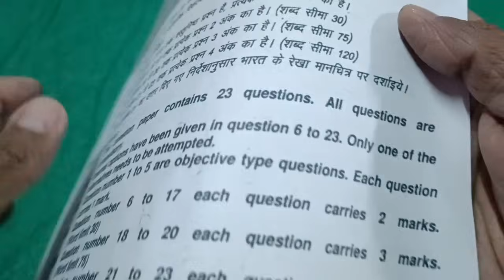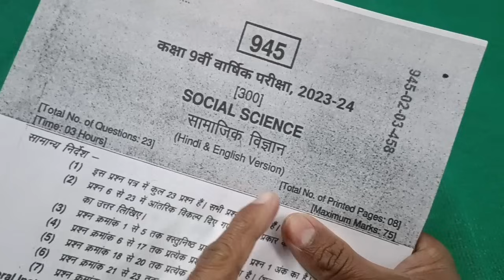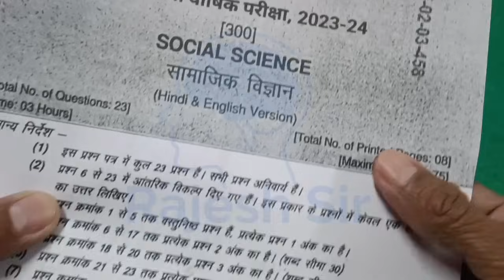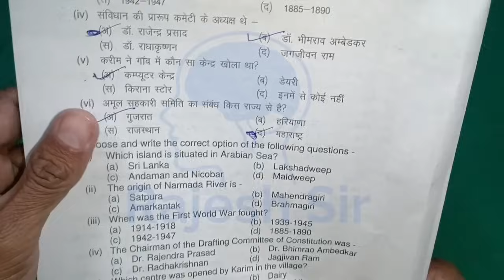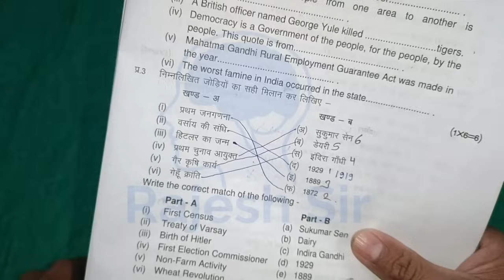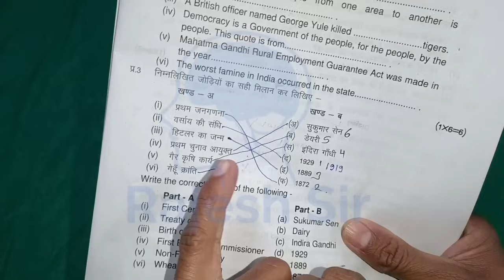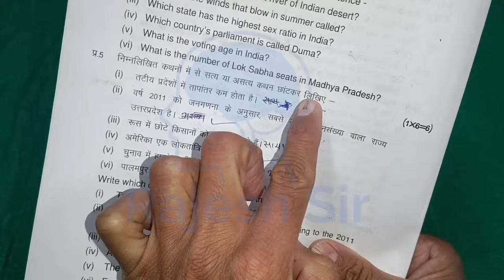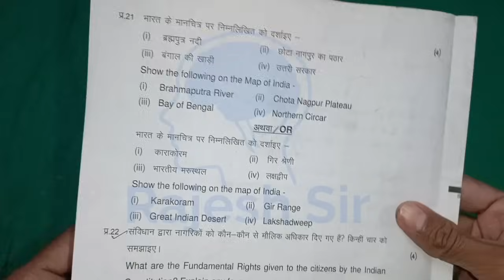कक्षा 9 सामाजिक विज्ञान का वार्षिक परीक्षा पेपर 2024 | class 9 social science ka varshik paper 2024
कक्षा 9 सामाजिक विज्ञान का वार्षिक पेपर 2024

वार्षिक परीक्षा 2024 कक्षा 9 सामाजिक विज्ञान

वार्षिक परीक्षा कक्षा 9 सामाजिक विज्ञान पेपर

वार्षिक परीक्षा पेपर कक्षा 9 सामाजिक विज्ञान

कक्षा 9 सामाजिक विज्ञान का वार्षिक पेपर

kaksha 9 samajik vigyan ka paper 2024

mp varshik pariksha 2024 class 9th

class 9th social science ka varshik paper

varshik pariksha paper 2024 class 9th

rajesh sir

समाज विज्ञान का पेपर

kaksha ninth ka paper

सामाजिक विज्ञान का पेपर वार्षिक

kaksha navi samajik vigyan ka paper

kaksha navi ka samajik vigyan ka paper

samajik vigyan ka paper 9th class 2024

varshik pariksha 202394 samajik vigyan

samajik vigyan ka paper varshik

पेपर

class 9 samajik vigyan ka paper

kaksha nauvin ka paper

कक्षा 9वी सामाजिक विज्ञान का पेपर

कक्षा नौवीं का सामाजिक विज्ञान का पेपर

वार्षिक परीक्षा

वार्षिक परीक्षा सामाजिक विज्ञान

9th ka paper

class 9 ka varshik paper 2024 social science

class 9th social science ka paper varshik

kaksha navi ka samajik ka paper

kaksha navi samajik vigyan paper

kaksha ninth ka samajik vigyan ka paper

samajik vigyan varshik pariksha

कक्षा 9वी

लोकतंत्र की परिभाषा

सामाजिक विज्ञान का पेपर 9वी का

class 9 paper 2024 social science

kaksha 9 samajik vigyan ka paper

ninth ka paper

कक्षा 9वी का पेपर सामाजिक विज्ञान

सामाजिक ज्ञान का पेपर

सामाजिक विज्ञान का पेपर कक्षा 9वी

सामाजिक विज्ञान का पेपर वार्षिक परीक्षा

सामाजिक विज्ञान का वार्षिक पेपर

class 9 so science paper 2024

class 9th ka social science ka paper

kaksha nauvin varshik paper samajik

kaksha navami ka samajik vigyan paper

kaksha navi ka varshik paper samajik

kaksha navi ke paper

samajik vigyan

samajik vigyan ka paper 8 tarikh

samajik vigyan ka paper aaj ka

samajik vigyan ka paper class 9th

so science ka paper 9th class 2024

social science paper 9th class 2024

कक्षा 9 वीं सामाजिक विज्ञान का पेपर वार्षिक

कक्षा 9वी का वार्षिक पेपर सामाजिक विज्ञान

कक्षा 9वी का सामाजिक विज्ञान का पेपर

कक्षा नवमी का पेपर

वार्षिक पेपर सामाजिक विज्ञान का

सामाजिक विज्ञान कक्षा 9वी

सामाजिक विज्ञान पेपर वार्षिकसामाजिक विज्ञान वार्षिक पेपर

class 9 social science annual exam 2024

class 9 varshik pariksha 2024 social science

class 9th social science varshik paper

class 9th varshik paper 2024 social science

class ninth ka paper

jeet classes

kaksha 9 ka samajik vigyan ka paper

kaksha 9 vishay samajik vigyan varshik

kaksha navi 2024 samajik vigyan ka

kaksha navi varshik pariksha 2024

kaksha navi varshik pariksha samajik

kaksha ninth ka varshik paper 2024

pepar

samajik vigyan ka paper varshik 2024

samajik vigyan ka varshik pariksha

social science ka paper 9th class 2024

varshik pariksha kaksha 9varshik

 pariksha kaksha navi vishay samjik

कक्षा 9 का पेपर विषय सामाजिक विज्ञान

कक्षा 9 वार्षिक परीक्षा

कक्षा 9 वीं सामाजिक विज्ञान का पेपर

कक्षा 9 सामाजिक विज्ञान का पेपर वार्षिक

कक्षा 9वी वार्षिक परीक्षा सामाजिक विज्ञान

कक्षा 9वी विषय सामाजिक विज्ञान वार्षिक

सा विज्ञान का पेपर 2024 9th

सामाजिक विज्ञान पेपर

सामाजिक विज्ञान वार्षिक परीक्षा

2024 varshik pariksha

202394 varshik pariksha samajik vigyan

9 vi ka paper

9th class paper

9वी का पेपर

9वी का पेपर वार्षिक

class 9 ka social science paper 2024

class 9th ka samajik vigyan ka paper

kaksha 9 vigyan ka paper

kaksha 9 samajik vigyan paper

kaksha nauvin ka paper samajik vigyan

kaksha nauvin ka samajik vigyan ka paper

kaksha nauvin ke samajik vigyan ka paper

kaksha nauvin samajik vigyan ka paper

kaksha nauvin samajik vigyan paper

kaksha nauvin varshik pariksha vishay samajik

kaksha navi ka samajik ka paper vigyan

kaksha navi ka varshik pariksha samajik